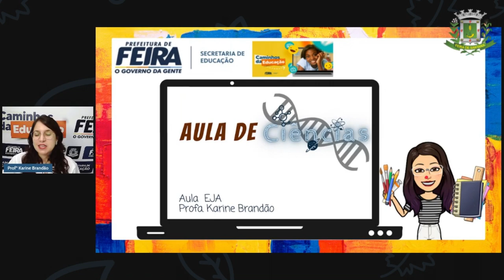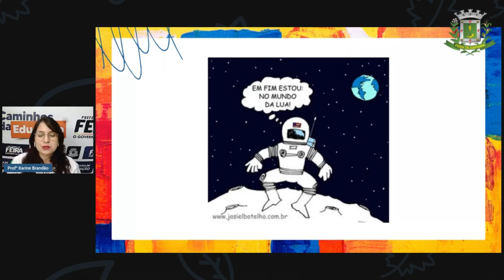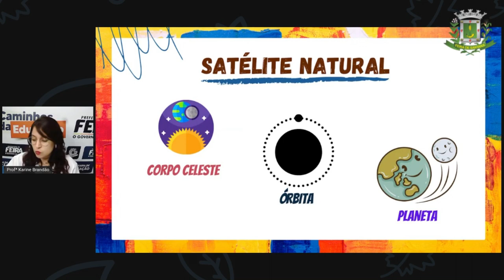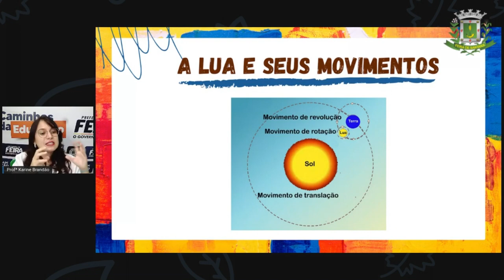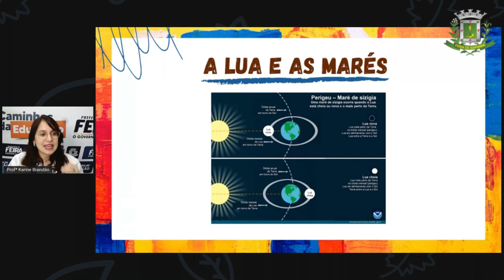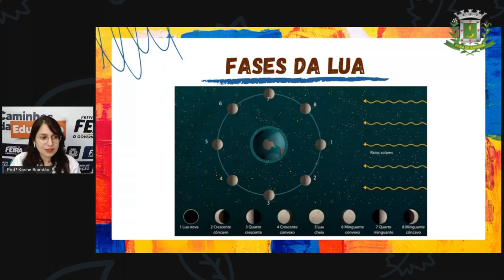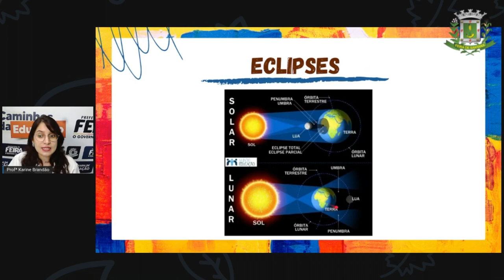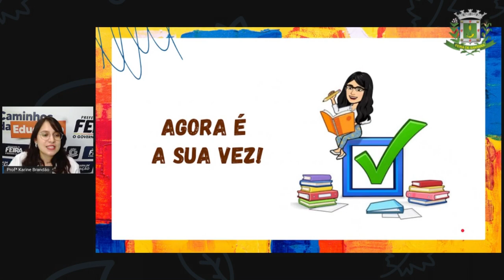2º SEG ESTÁG V AULA 09 CIÊNC Os eclipses e a Lua PROFª KARINE BRANDÃO